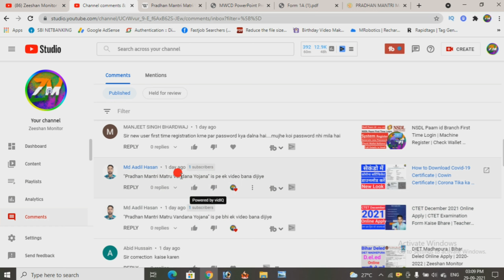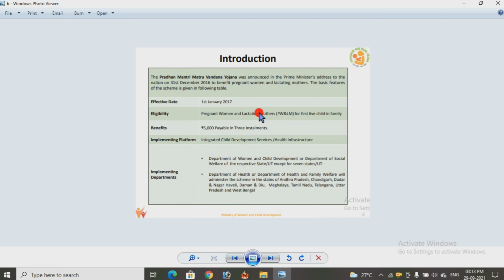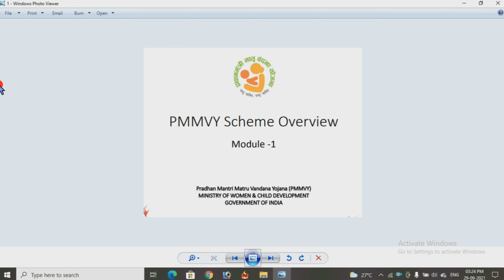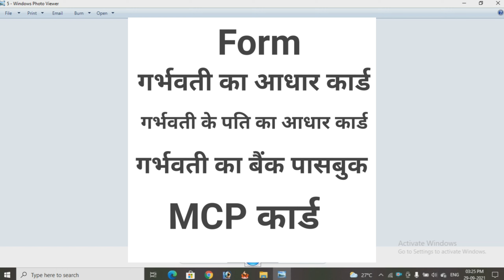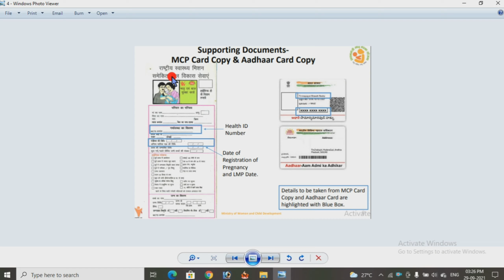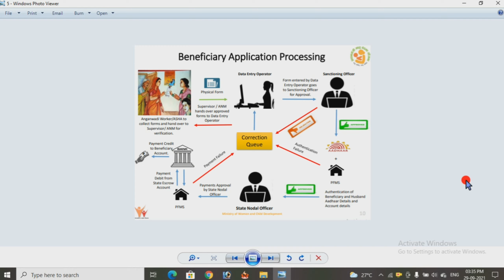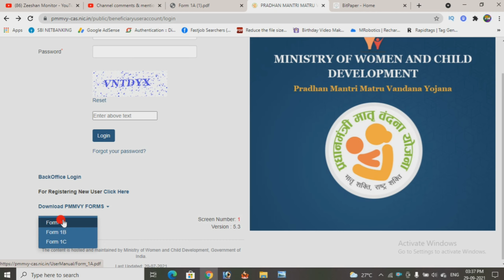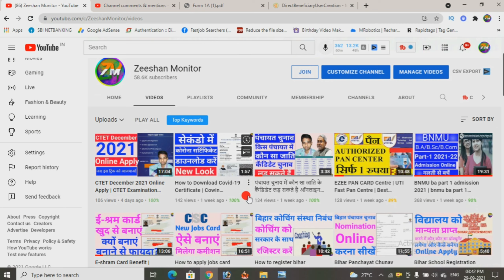Pradhan mantri matru vandana yojana 2021 form kaise bhare | PMMVY kya hai | Zeeshan Monitor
Pradhan mantri matru vandana yojana 2021 | pradhan mantri matru vandana yojana kya hai | pradhan mantri matru vandana yojana form kaise bhare PMMVY

INTRODUCTION

1. Under-nutrition continues to adversely affect majority of women in India. In India, every third woman is undernourished and every second woman is anaemic. An undernourished mother almost inevitably gives birth to a low birth weight baby. When poor nutrition starts in-utero, it extends throughout the life cycle since the changes are largely irreversible. Owing to economic and social distress many women continue to work to earn a living for their family right up to the last days of their pregnancy. Furthermore, they resume working soon after childbirth, even though their bodies might not permit it, thus preventing their bodies from fully recovering on one hand, and also impeding their ability to exclusively breastfeed their young infant in the first six months.

 2 From 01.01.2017, the Maternity Benefit Programme would be implemented in all the districts of the country in accordance with the provision of the National Food Security Act, 2013. The programme is named as ‘Pradhan Mantri Matru Vandana Yojana’ (PMMVY).

3 Under PMMVY, a cash incentive of ` 5000/- would be provided directly in the account of Pregnant Women and LactatingMothers(PW&LM) forfirstliving child ofthe family subjectto theirfulfilling specific conditions relating to Maternal and Child Health.

4 The eligible beneficiaries would receive the remaining cash incentives as per approved norms towards maternity benefit under Janani Suraksha Yojana (JSY) after institutional delivery so that on an average, a woman will get ` 6000/- .

5 PMMVY, a Centrally Sponsored Scheme, would provide grants-in-aid to the State Governments/ Union Territory Administrations (UTs) in a dedicated Escrow account for the purpose of direct benefit transfer to the beneficiaries.

 6 PMMVY will be implemented using the platform of Anganwadi Services scheme of Umbrella ICDS under Ministry of Women and Child Development in respect of States/ UTs implementing scheme through Women and Child Development Department/ Social Welfare Department and through Health system in respect of States/ UTs where scheme will be implemented by Health & Family Welfare Department. The list of PMMVY implementing departments for each State/UT is at Annexure A.

7 PMMVY shall be implemented through a centrally deployed Web Based MIS Software application and the focal point of implementation would be the Anganwadi Centre (AWC) and ASHA/ ANM workers.